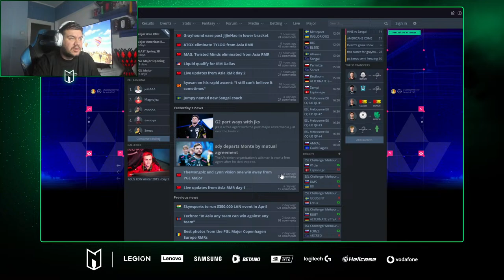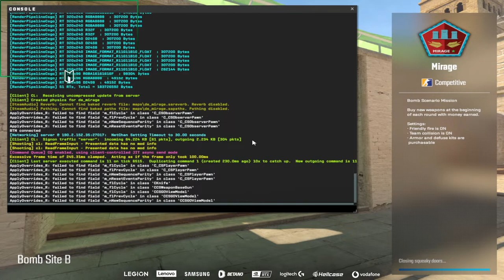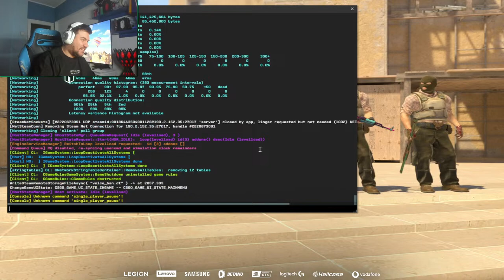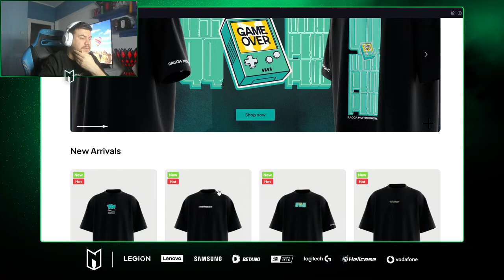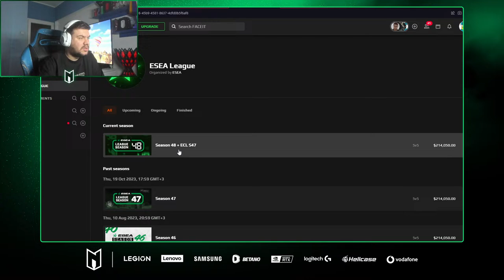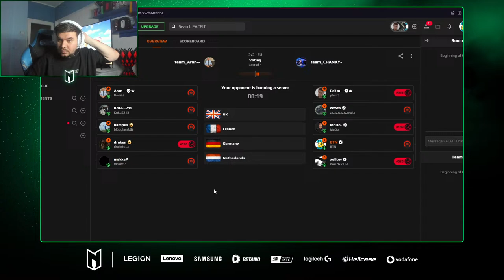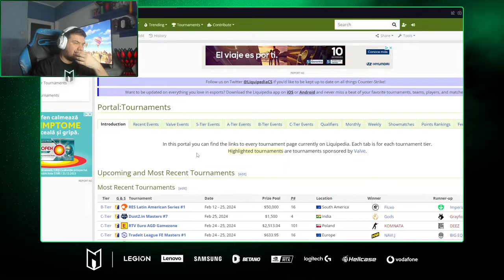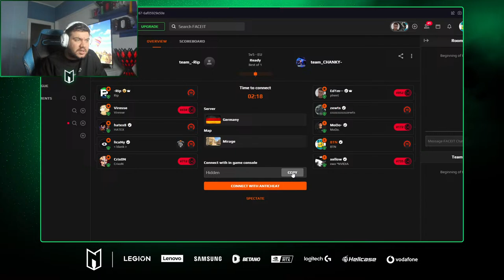🔴BTN live CS2 w xellow/MoDo/chanky/ed1m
🖱Gear :
Mouse : Logitech G PRO WIRELESS SUPERLIGHT 2
Keyboard : Logitech G PRO TKL
Headsets : Logitech G PRO WIRELESS 2
Mousepad : Logitech G640
Web : Logitech brio 4k

⚙️PC Specs:
Legion T7 34IRZ8
Procesor Intel Core i9-13900K
Placa video: nVidia GeForce RTX 4080 16GB

🏆 Echipa Nexus CS:GO:
Cosmin "ragga" Teodorescu
Adrian "xellow" Guta
Alexandru "s0und" Stefan
Ersin "ERSIN" Chiriac